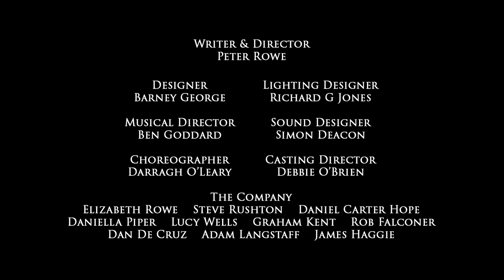Sinbad Rock 'n' Roll Panto Trailer 2016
Another BRAND NEW Rock 'n' Roll Panto.

Packed with classic tunes including THE BOYS ARE BACK IN TOWN, THE POWER OF LOVE, I WANT TO BREAK FREE, LIVING ON A PRAYER and SMOKE ON THE WATER, Sinbad is a feast of treats for all the family.

Written by Peter Rowe, and performed in the New Wolsey Theatre’s ever-popular actor-musician style, this brand new adaptation of the amazing adventures of Sinbad is bursting with music, mayhem and magic.